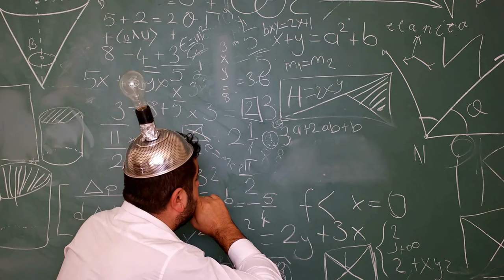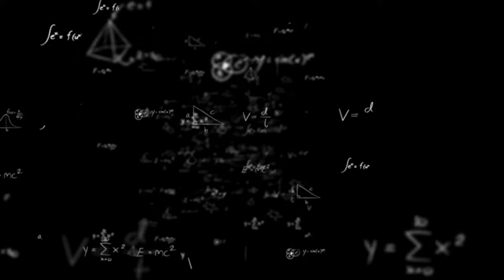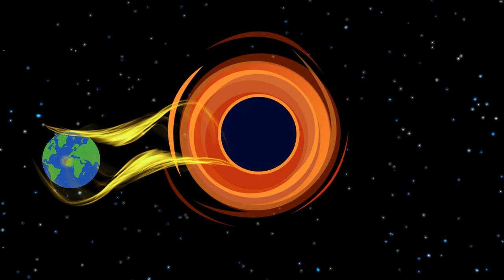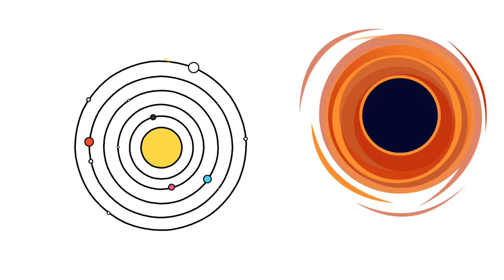ఈ DANGER వెనకాల నమ్మేలేని నిజాలు | Blackhole Apocalypse | phantom telugu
Earth in Danger? New video explores the mind-blowing scenario of a black hole entering our cosmic neighborhood. Discover the CHAOS it could unleash on planets, moons, and even the Sun! Is humanity doomed? Watch to find out!